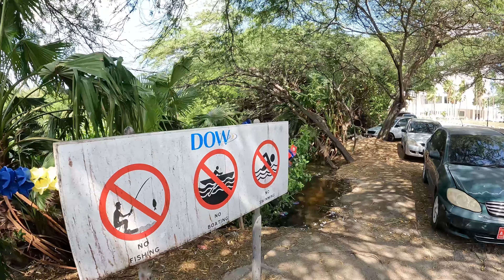PALM BEACH to EAGLE BEACH Walking vlog 4K GoPro Hero 10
Today I wanted to test out my new GOPRO HERO 10 while walking from Aruba's Palm Beach to Eagle Beach area. I know many of you have asked me if it's walk-able so in this video I tackle that.